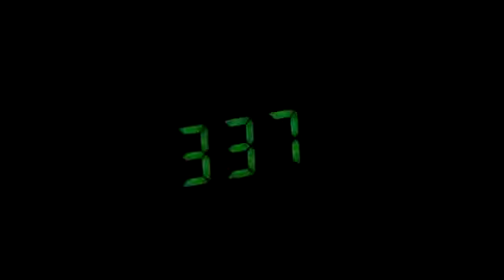Side Effects May Include (a prescription medicine commercial parody)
Ever see those commercials for prescription medicines on TV? Why are there so many side effects for them? Some of them have some pretty weird ones. This video is my tribute to all those odd side effects.

If you want to view just the ad without the vlog portion of the video check it out here

No Annotations

If Apple Made Toilet Paper

track titles: Silver Blue Light, Mining By Moonlight